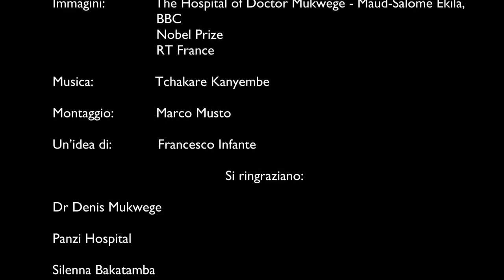PROGETTO PANZI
Il Canale Tv di Reggioacanestro.it, quotidiano online sul basket calabrese attivo dal 2001. Direttore Responsabile: Giovanni Mafrici.
Iscritto il 26 Ottobre 2006